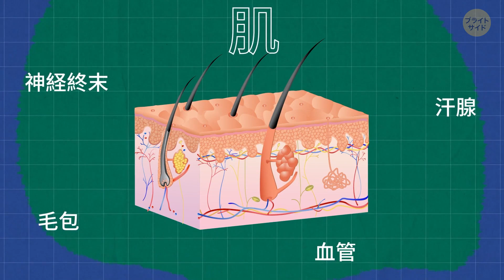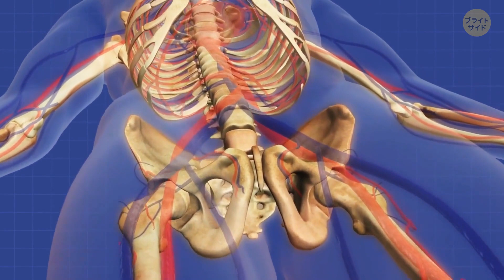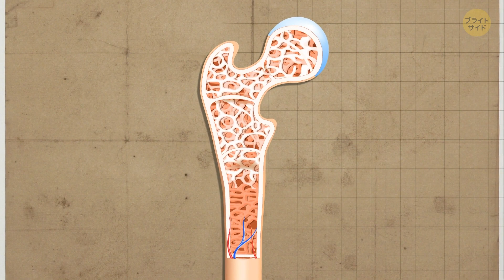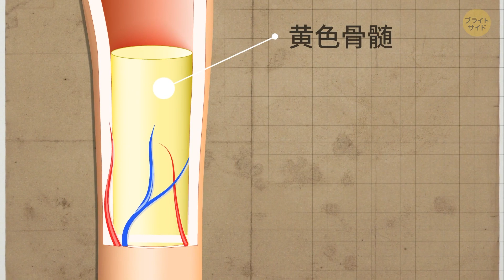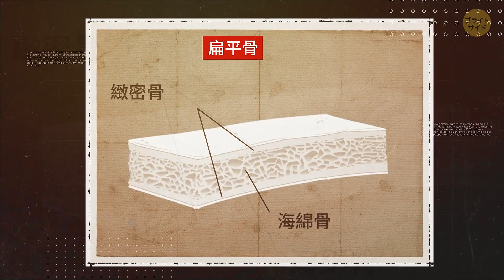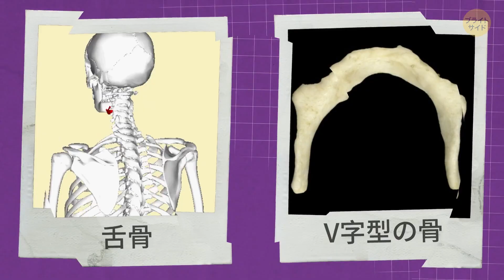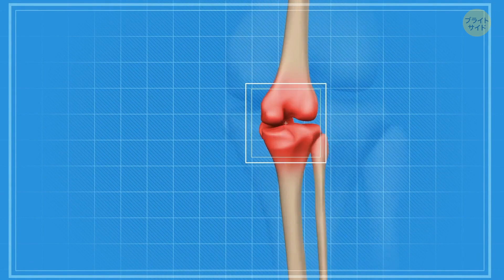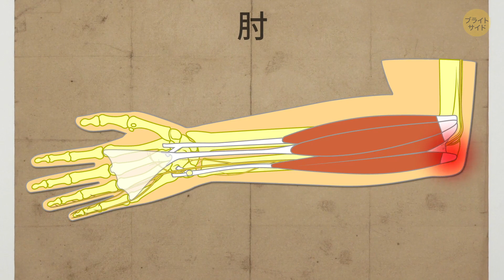人間の骨の驚くべき秘密！あなたは中に何があるのか信じられないだろう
この目を見張るようなビデオで、人間の骨の驚くべき世界を探ってみよう！💀 💡 骨は単なる命のない骨組みではなく、私たちの体のダイナミックで魅力的な一部であることをご存知ですか？骨格システムの隠された秘密と驚くべき事実を一緒に解明しましょう。骨の組成から血球生成における役割まで、この驚くべき構造について学ぶことがどれほど多いか、きっと驚くことでしょう。私たちの毎日を支えてくれている骨について、知識を深め、理解を深めましょう！